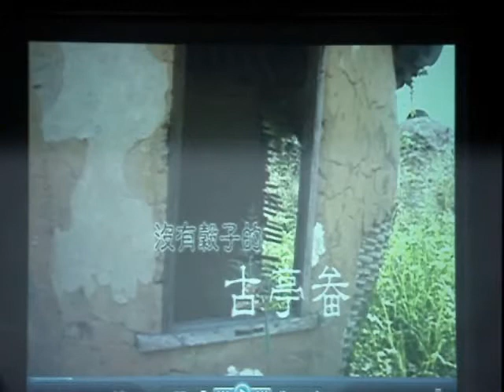賴品真：說唱嘉義--用歌曲看見嘉義市(1)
嘉義市99年度社區營造輔導計畫，賴品真老師前去各社區進行田野調查，與社區居民一同創造出了專屬於在地特色的「社區之歌」。

第一站是盧厝里，有關於「古亭畚」的故事...